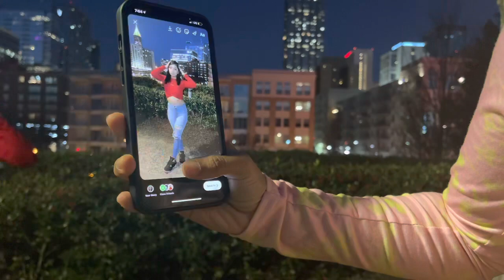VLOG: a day in our life!! (nails,ig pictures,& food)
First video!!!